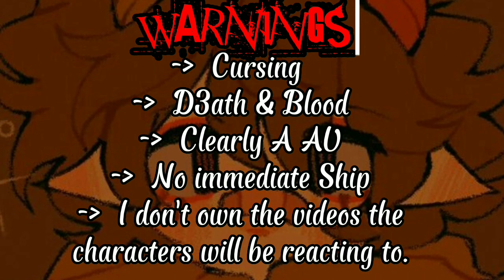FNAF 4 Tormentors react to Future CC Afton||FNAF Remake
The Hazbin Hotel react to Doom Slayer final part coming soon